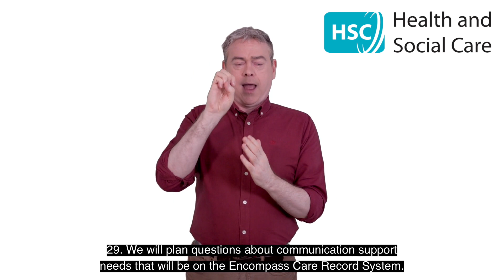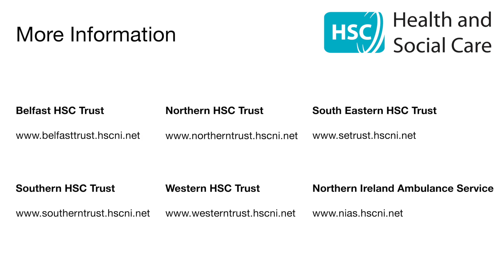Disability Action Plan - ISL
The six Health and Social Care Trusts in Northern Ireland have worked in partnership to develop new draft Equality and Disability Action Plans for 2023-28.

These draft equality and disability action plans outline the proposed actions to be undertaken by the Health and Social Care Trusts over the next 5 years to respectively address Section 75 inequalities, and to promote positive attitudes towards people with a disability and to encourage their full participation in public life. In the spirit of involvement, they have been informed by engagement with the experts by experience and key stakeholders and also a review of literature on inequalities.

We are now seeking views on our draft Equality and Disability Action Plans, and welcome your feedback regarding the potential impact of our proposed actions or how they could be improved. We are keen to hear from anyone – service users, carers, staff and trade unions and will value input from those who have lived experience.

We are consulting for 16 weeks beginning 5 June 2023, all comments should be returned to the Equality Unit by 25 September 2023.